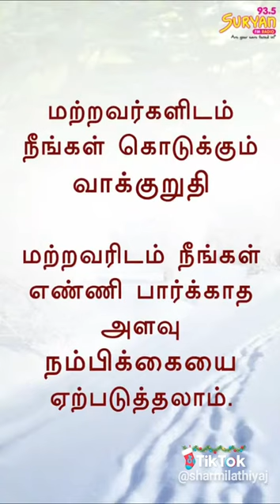Motivational story don't skip must watch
The story explain about confident